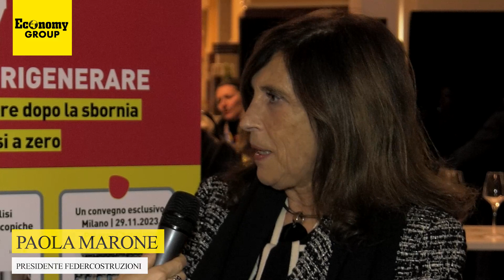La rigenerazione parte dalla filiera dell’edilizia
L’intervista con Paola Marone, Presidente di Federcostruzioni

Quali sono le sfide che la filiera del real estate sta affrontando nell’ambito della rigenerazione del territorio? Lo spiega Paola Marone, Presidente di Federcostruzioni, intervistata da Economy al termine del convegno “Non ci resta che rigenerare”. Durante l’intervista, la Presidente Marone ha parlato anche delle iniziative messe in campo da Federcostruzioni per favorire la transizione ecosostenibile delle aziende della filiera dell’edilizia.